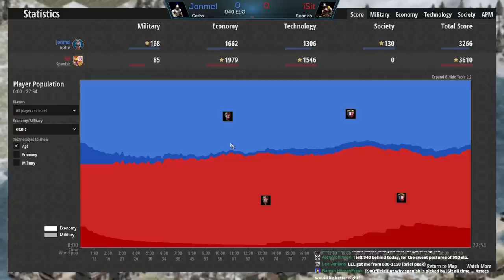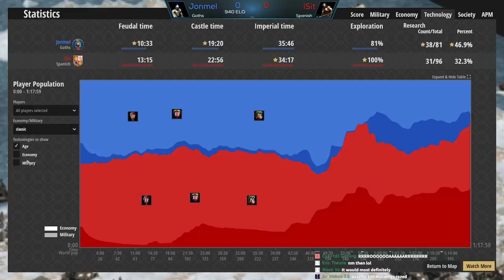The Legend of iSit Continues (Low Elo Legends)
The Legend of iSit is still doing his thing...